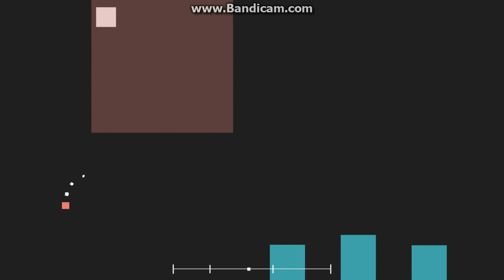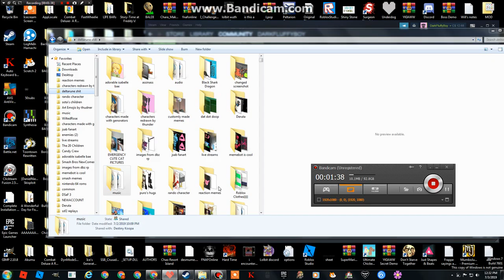Project Arrhythmia - Unpossible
Link to the level so you can play it yourself.